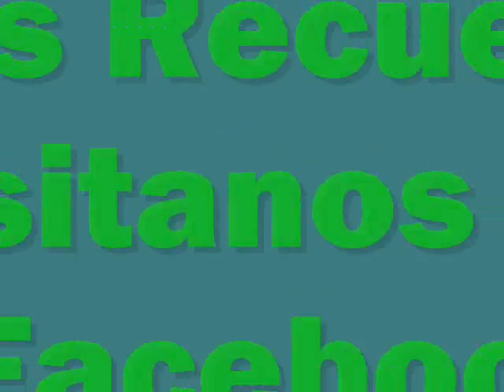Boquita Salaa Billo's 432 Hz